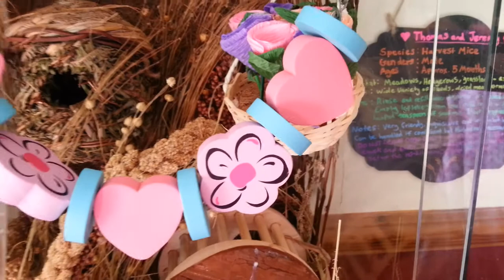Harvest Mice Habitat Tour - Easter Spring Theme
Having now had my pair of harvest mice, Thomas & Jeremy, for over 3 months now, it was finally time to clean out their tank, and I couldn't resist adding some Spring-themed decor.